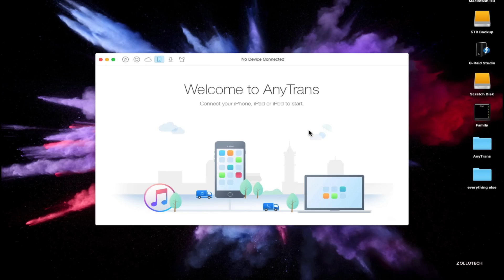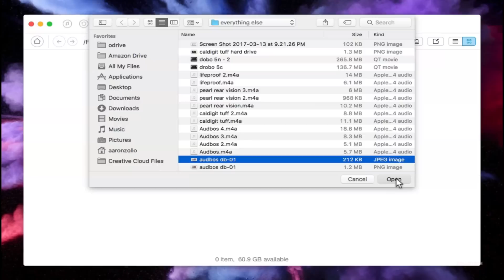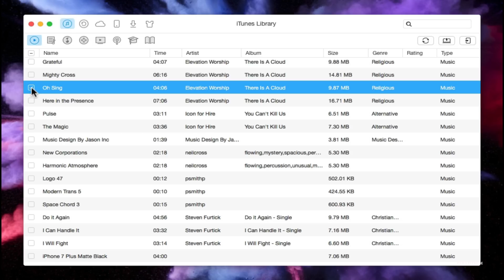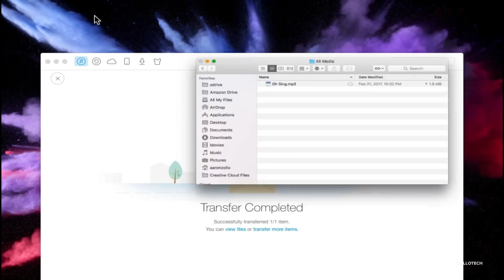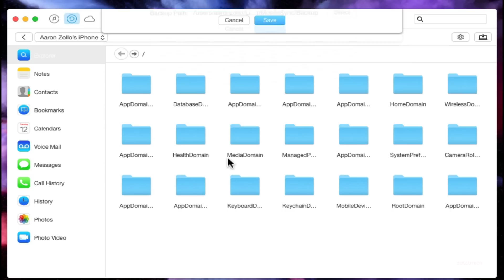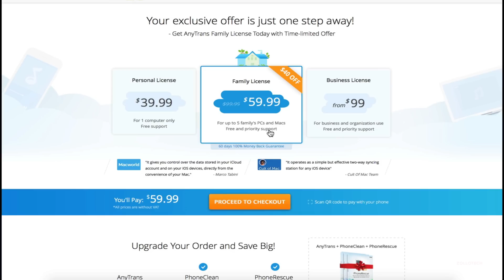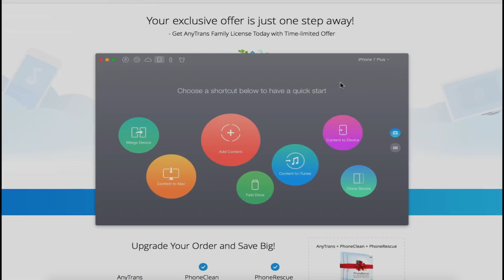AnyTrans - A More Advanced iTunes - Save, Backup or Transfer Anything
I show you AnyTrans for Mac or Windows and go over all the features.